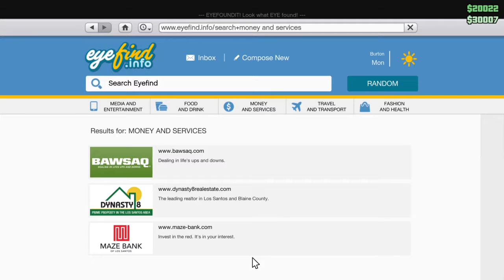GTA Online People Talk Sh!t